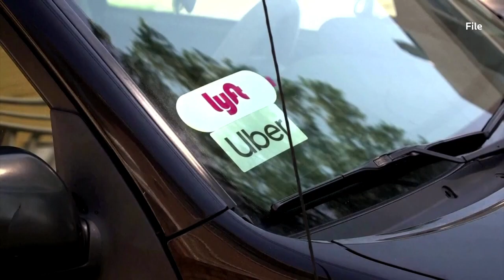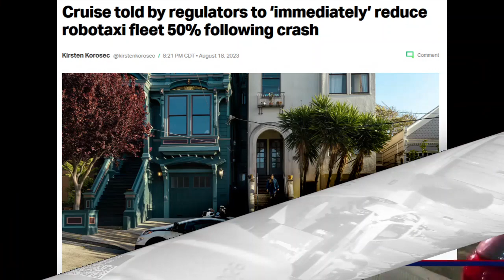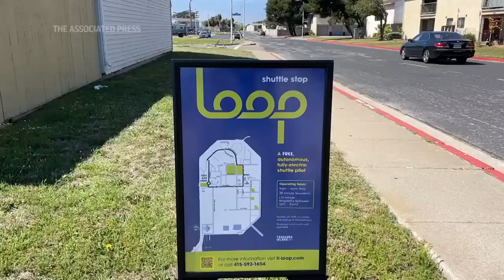San Francisco When the progressive automatons go driverless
Cruise robotaxi involved in a crash with fire truck, one passenger injured

Cruise told by regulators to ‘immediately’ reduce robotaxi fleet 50% following crash